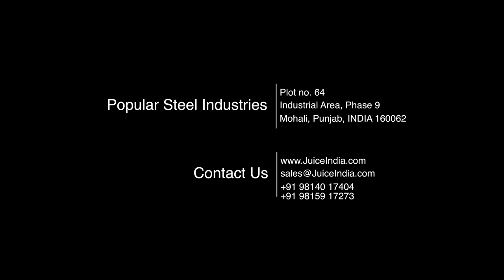Lemon Juice Machine, Juicing limes made easy.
Lemon Juice machine, start your successful juicing business with ease as the workhorse for extracting lemon juice is here.

Effortlessly and Hygienically extract lime juice from our lemon juice machine without peeling or cutting manually.
Our lemon juice machine is made of stainless steel grade 304 which ensure durability and quality as lemon juice is an acidic in nature.

Pack and sell lemon juice is the new business trend!
Extract lemon juice easily from our machine and cater to the world's demand of Lemon Juice!